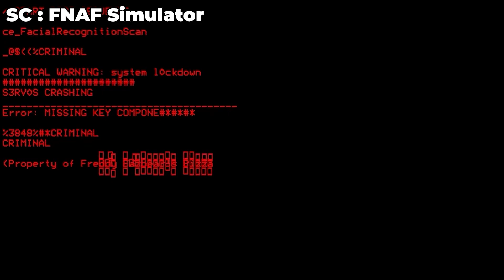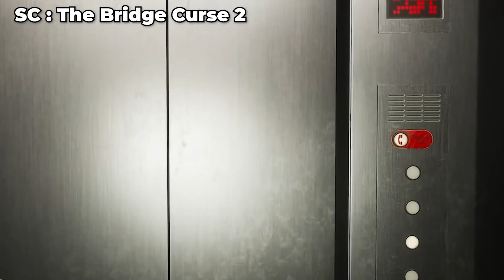Kompilasi MiawAug Kena Rickroll !!!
Vidoe ini adalah beberapa kumpulan miawaug yang kena rickroll